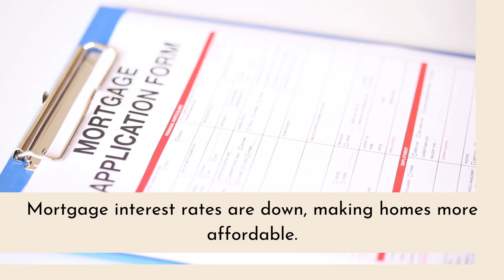U S Housing Market Poised to Jump on Rate Cuts